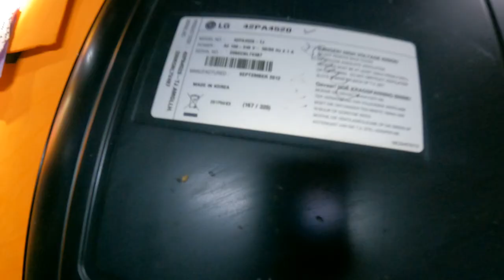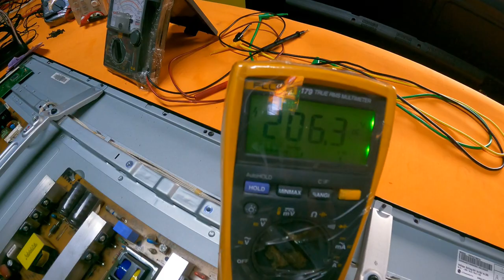lg plasma tv model 42pa4520 issue standby and blinking only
how to repair lg plasma tv model 42pa4520 .issue standby and blinking only.won"t on.